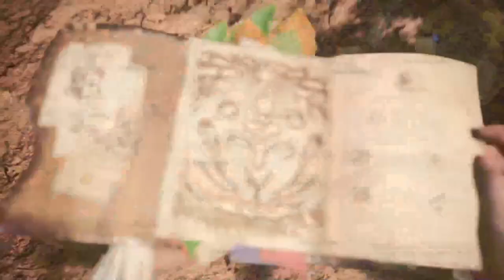Monster Hunter World - VOD 11/09/2023